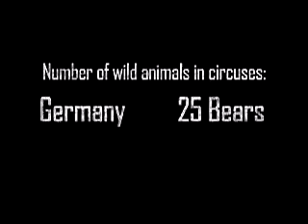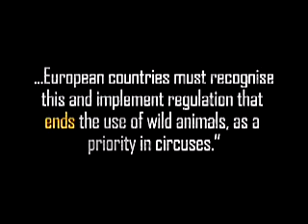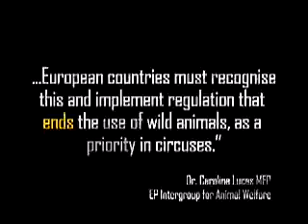Fauna egyesület ENDCAP - Fogságban tartott vadállatok európai szövetsége 101030fa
CivilJutub.hu információ

ÖNKÉNTESSÉG A FAUNA EGYESÜLETBEN

"Az emberek nagy része beszél az állatokhoz, de nagyon kevés hallgatja meg, hogy mit mondanak" (Benjamin Hof)

A Fauna Egyesület számára mindig meghatározó volt az önkéntes segítség, nem is tudnák a munká-jukat elképzelni nélküle. Az állatok életkörülményeinek javítása és a szenvedés megszüntetéséért folytatott küzdelemben elengedhetetlen az az önzetlen támogatás, amit szabadidejének feláldozásá-val biztosít az, aki

* aláírásgyűjtésb en segédkezik,
* szórólapokat, kiadványokat terjeszt,
* grafikai munkát vállal,
* gyerekek oktatásában segít,
* pályázatot ír, adományt gyűjt stb.

CSATLAKOZN I SZERETNÉL?

Örömmel fogadják Magyarország bármely pontjáról. A jelentkezőnek nincs más dolga, mint kitölteni a jelentkezési ívet, és visszaküldeni a fauna (at) fauna.hu e-mail címre.

Ha feliratkozol e-mail hírlevelükre, akkor kb. kétheti rendszerességgel informálnak a Faunában történtekről és az ehhez kapcsolódó segítségnyújtási lehetőségekről.

HAVONTA ÖNKÉNTES GYŰLÉST tartanak budapesti irodájukban, melyre szeretettel várnak minden érdeklődőt!

A gyűlések fél 7-kor kezdődnek és legfeljebb 8-ig tartanak. Kutyát hozni szabad. Az adott témában lesz filmvetítés, utána kötetlen beszélgetés, majd minden alkalommal egy-egy "Tegyél te is" vagy "Take action" résszel zárják, hogy milyen aktivitásba hogyan lehet tevőlegesen bekapcsolódni.

Ezek a gyűlések jó hangulatban, egy fiatalos és dinamikus csapat kötelékében szoktak telni, mód nyílik a találkozóra és megismerkedésre egymással.

CivilJutub.hu információ (99n)

1053 Budapest, Királyi Pál u. 20.

Kalmár Piroska, programigazgató
Te lefon: 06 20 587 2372